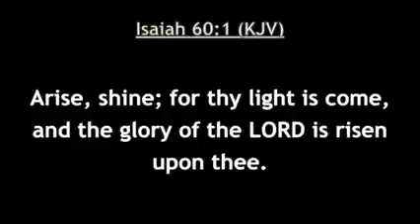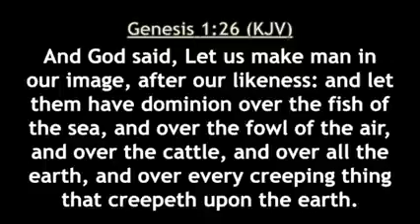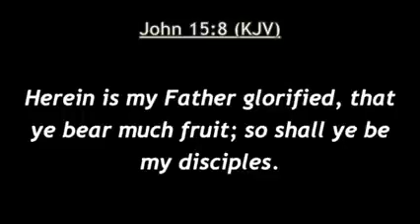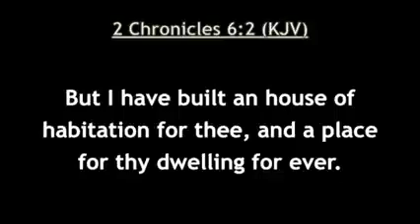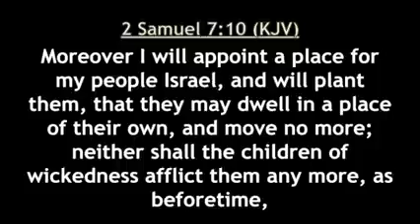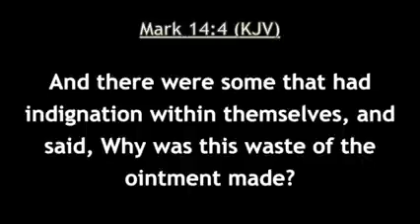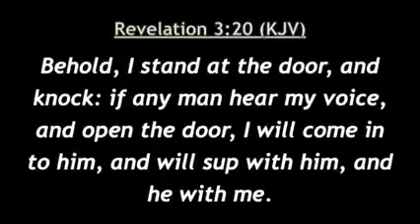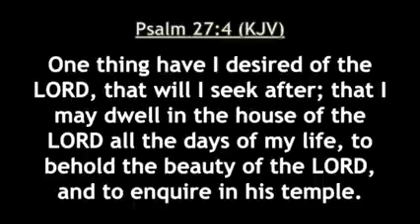David A Man After My Heart By Apostle Joshua Selman